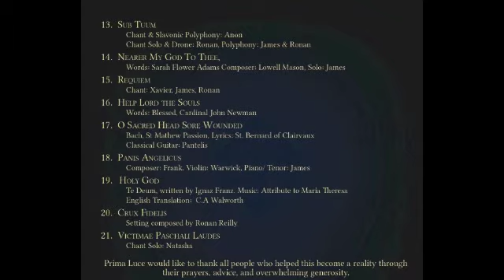Prima Luce - Jesus in your heart we find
Jesus, in your heart we find
love of the Father and mankind
these two loves to us impart -
Divine love in a human heart.

May we stand within the fire
Of your Sacred Heart, and raise
To our God in joyful choir
All creation’s song of praise.

In our hearts from roots of pride
Deadly growths of evil flower;
But from Jesus’ wounded side
Streams the sacramental power.

To the depths within your heart
Draw us with divine desire,
Hide us, heal us, and impart
Your own love’s transforming fire.

Words: James P. McAuley (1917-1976)